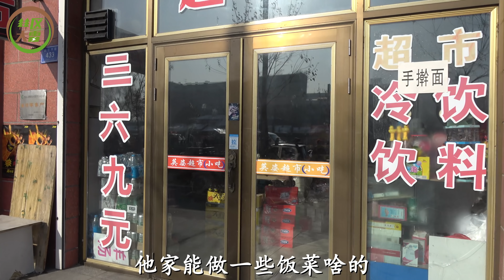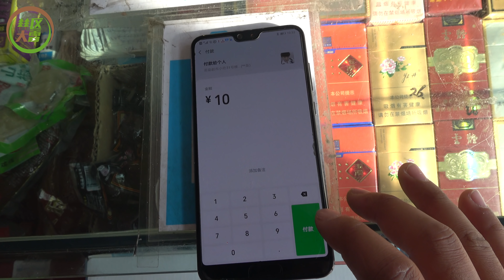弟弟请假二天，大雷在店铺值班，吃的10元大炒面，老板还赠一头蒜